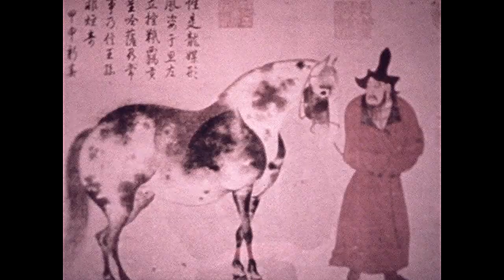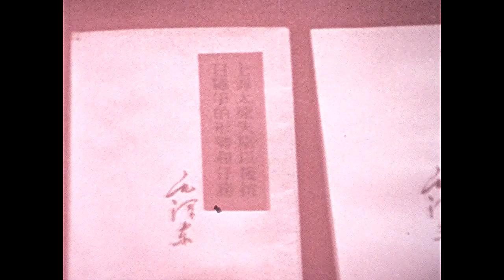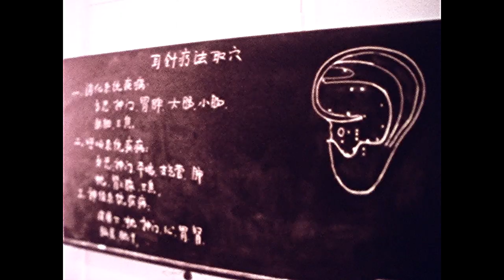National Geographic Society "China's Changing Face" (中國正在改變面貌)- 1978